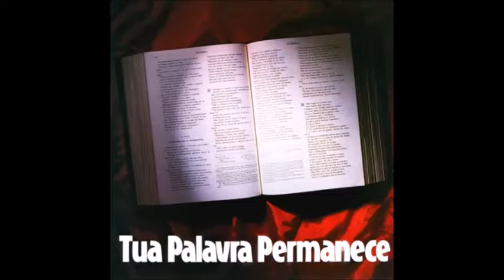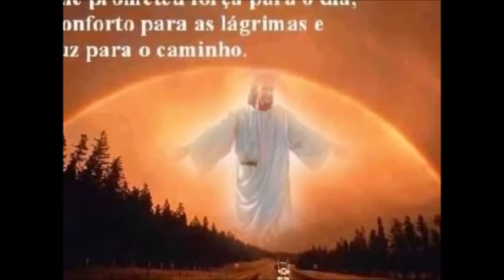missa na fazenda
vídeo para missa na fazenda